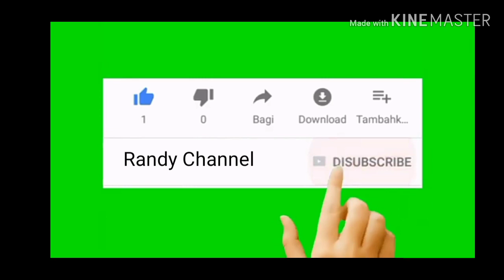Ayam hutan langka bulu putih, Pikat ayam hutan #10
Mohon maaf jika ada pertanyaan yang gak bisa saya jawab karna Video ini saya dapat dari grup facebook.